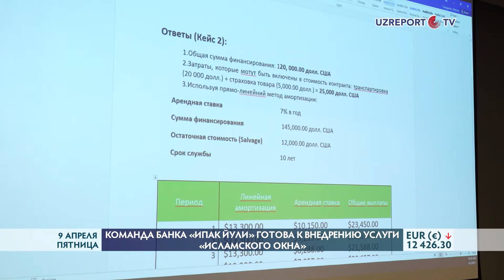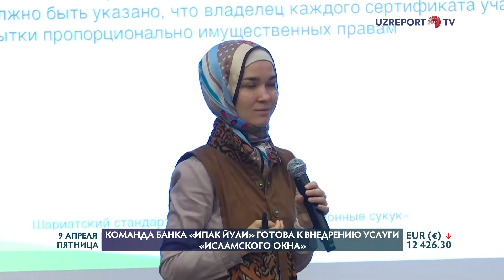Банк "Ипак Йули" планирует внедрить «исламское окно»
Банк "Ипак Йули" планирует внедрить «исламское окно». В связи с этим, сотрудники банка прошли серию обучающих тренингов. Коучем первого тренинга стал эксперт Исламской корпорации развития частного сектора Гафур Азиев.